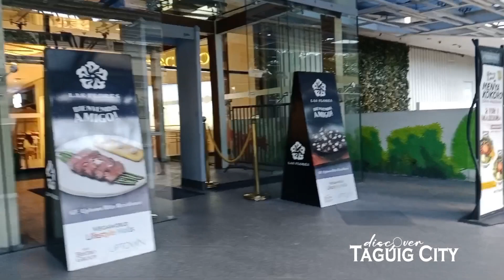APOY AT TUBIG SA BGC, NAGPASIKLAB